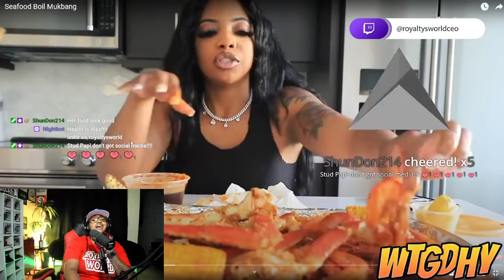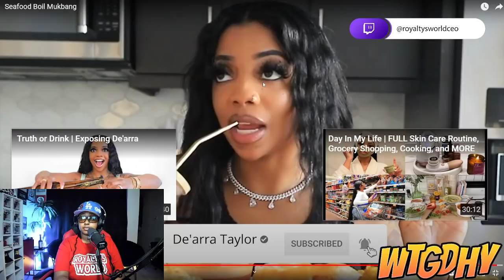Dearra said and I " ITS NOT LIKE I NEED B!RTH C0NTR0L ANYWAY" OOP sis why not lol | ROYALTYSWORLD